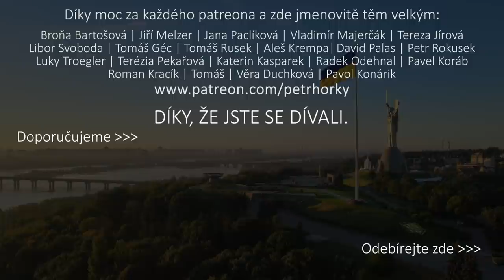Telefonát z Ukrajiny: Nejde o černobílou válku, ale agresor je jasný. „Zvláštní vydání" Hausbotu PH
Rozhovor během kterého byl respondent pod raketovým poplachem, jsem ještě nenatáčel. Lenka Klicperová je válečná novinářka a fotografka a v těchto dnech je přímo v oblastech bojů, v Žitomiru, 150km od Kyjeva. Bavili jsme se o tom, co vidí každý den, o čem se baví místní lidé, jak funguje domobrana i diverzanti z řad obyvatel. Lenka je unavená, nevyspalá, pod tlakem války odehrávající se v podstatě ve stejných reáliích, jaké by byly u nás. O to víc si cením tohoto natáčení očitého svědectví.
Všechny fotky jsou z její tvorby z posledních dní na Ukrajině.

Vážení diváci, pokud budete chtít, můžete nám poslat dobrovolné vstupné/předplatné zde anebo zde: 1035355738/6100 .

00:00 Kde teď jsi?
02:15 Jak prožíváš poslední dny?
07:07 Rozhodně nejde o žádnou mírovou operaci.
07:59 Ukrajinci věří, že zvítězí.
10:36 Jaká je atmosféra v Žitomiru?
16:16 Co budeš dělat zítra?
17:19 Dají se války srovnávat?
18:47 Jak Ukrajinci vidí budoucnost?
21:12 Řeší se tam ostřelování jaderné elektrárny?
22:24 Nejde o černobílou válku, ale agresor je jasný.